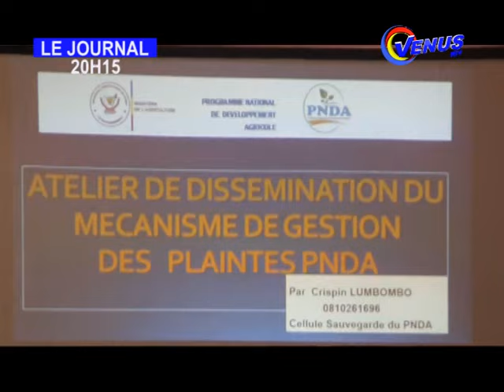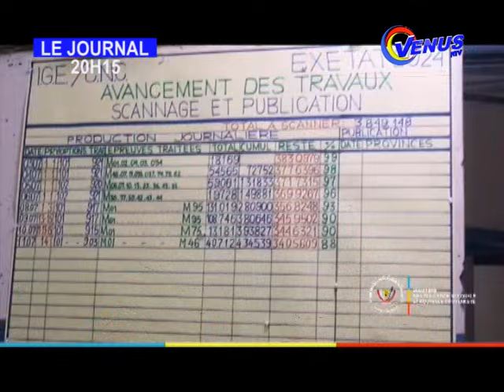JOURNAL VENUS TV EDITION DE 20H15 DU 22 JUILLET 2024